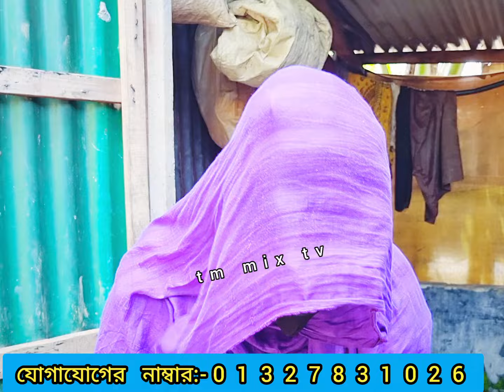যে আমার জীবন সঙ্গী হবে সে যদি আমাকে একটু সুখে রাখে তার জন্য আমি সবকিছু করতে পারব।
যে আমার জীবন সঙ্গী হবে সে যদি আমাকে একটু সুখে রাখে তার জন্য আমি সবকিছু করতে পারব। জীবনের বাস্তব গল্প সত্য ঘটনা বিস্তারিত জানতে পুরো ভিডিওটি দেখুন। কেউ যদি তার সঙ্গে যোগাযোগ করতে চান তাহলে তার মোবাইল নাম্বারটা ভিডিওর মধ্যে দেওয়া আছে।ওই নাম্বারে যোগাযোগ করুন ধন্যবাদ।